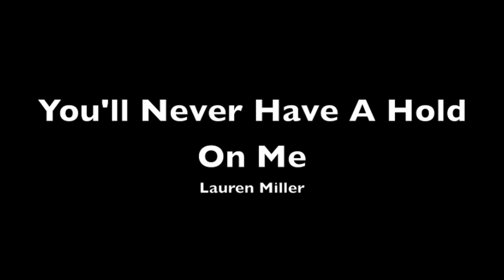You'll Never Have A Hold On Me - Lauren Miller (Original Song)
"You'll never have a hold on me" is about feeling stuck, feeling like every direction is the wrong one, and that the one person you thought could make it all better, couldn't.